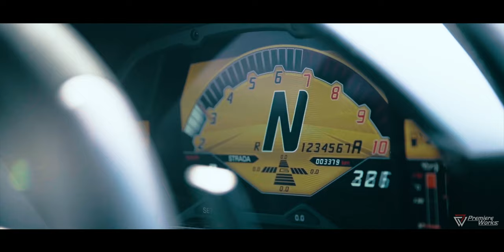Liberty Walk Avendator SV w/ Fi EXHAUST SuperVeloce Quad Square Tips X Premiere Works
Lamborghini Aventador SV fitted with Fi EXHAUST SuperVeloce version with quad square tips.

Thanks to body kit experts Liberty Walk & Wataru Kato, custom forged wheel professionals SKY FORGED, automotive manufacturer Azzurre Motoring, media team capturing all about sports cars and super cars Premiere Works.